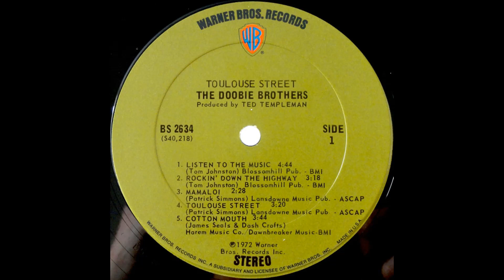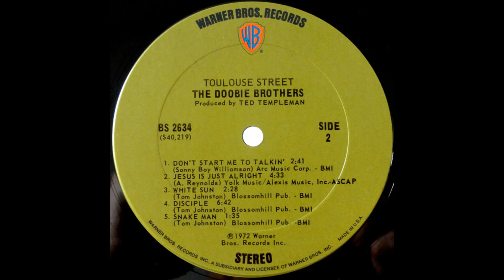Doobie Brothers, The - Toulouse Street (1972) Part 1 (Full Album)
1. Listen To The Music (0:00)
2. Rockin' Down The Highway (4:48)
3. Mamaloi (8:12)
4. Toulouse Street (10:42)

Toulouse Street is the second studio album by American rock band the Doobie Brothers.
The album was released on July 1, 1972, by Warner Bros. Records. It is the band's first album with bassist Tiran Porter and second with drummer Michael Hossack to augment existing drummer John Hartman, putting in place their trademark twin-drummer sound. Toulouse Street is the name of a street in the French Quarter of New Orleans. The cover and inside centerfold photos were taken at a former brothel on Toulouse Street.
The album peaked number 21 on the US Billboard 200.

Personnel:
Tom Johnston – lead and backing vocals, acoustic and electric guitars
Patrick Simmons – lead and backing vocals, acoustic and electric guitars, banjo on "Listen to the Music"[8]
Tiran Porter – backing vocals, bass except on “Toulouse Street”
Dave Shogren – bass and acoustic guitar on "Toulouse Street", backing vocals on "White Sun"
John (Little John) Hartman – drums, percussion
Michael Hossack – drums, steelpan on "Listen to the Music"[9]

Additional personnel:
Bill Payne – piano on "Rockin' Down the Highway" and "Don't Start Me to Talkin'", organ on "Cotton Mouth" and "Jesus Is Just Alright"
Jerry Jumonville – tenor saxophone on "Cotton Mouth" and "Don't Start Me to Talkin'"
Jon Robert Smith – tenor saxophone on "Cotton Mouth" and "Don't Start Me to Talkin'"
Joe Lane Davis – baritone saxophone on "Cotton Mouth" and "Don't Start Me to Talkin'"
Sherman Marshall Cyr – trumpet on "Cotton Mouth" and "Don't Start Me to Talkin'"
Ted Templeman – additional percussion
uncredited – flute on "Toulouse Street"

Production:
Producer: Ted Templeman
Associate Producers on Tracks 4, 8 & 10: Stephen Barncard and Marty Cohn
Engineer: Stephen Barncard, Marty Cohn, Donn Landee
Production Coordination: Benita Brazier
Design: Barbara Casado, John Casado
Remastering: Lee Herschberg
Photography: Jill Maggid, Michael Maggid
Art Direction: Ed Thrasher
Horn Arrangements on Tracks 5 & 6: Jerry Jumonville